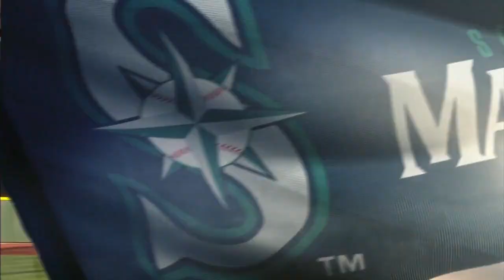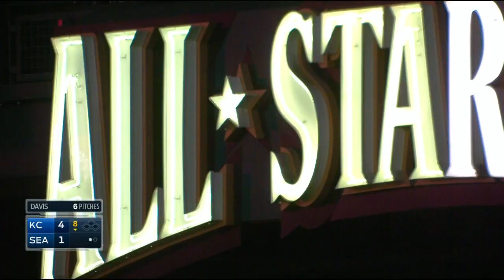KCA AT SEA - June 23, 2015